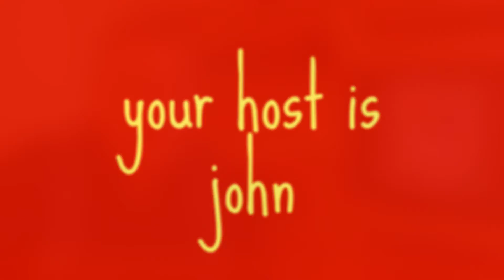vapeabox E-juice Unboxing (gold box)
Vape.a.box January 2016
The UK,s Premier E-juice Monthly Club.